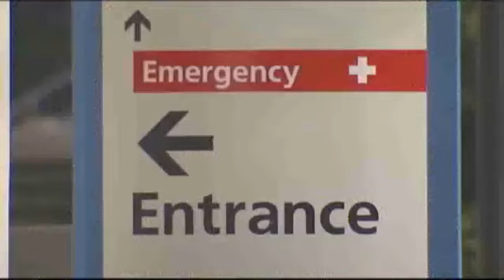Police Fake Nurse Tried to Get Pain Medication